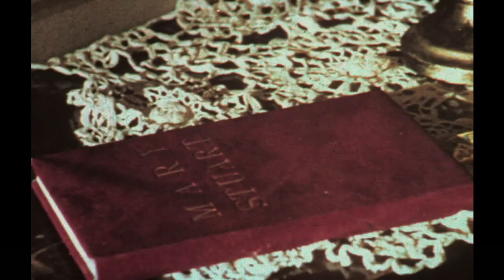THE MURDER CLINIC - (1966) HD Trailer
Delightfully grindhouse trailer for 1966 Italian gothic horror film La Lama Nel Corpo, known in the west as The Murder Clinic. A straight-razor wielding psycho runs amok in a mental asylum, while the asylum's director carries out his own misdeeds.